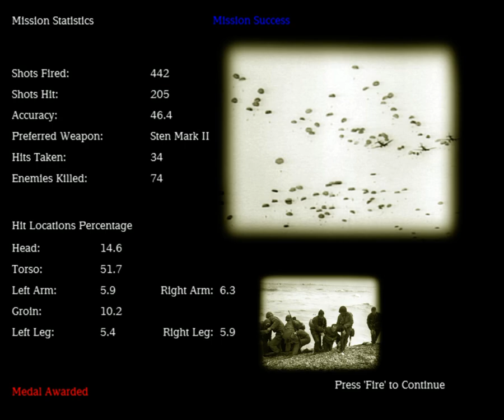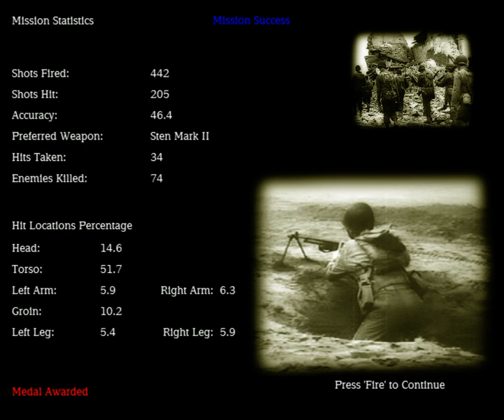Let's play Mohaa Spearhead part 2: Suicide squad.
Either i die or the others kill themself.

Medal of honor (Mohaa) Have developed by 2015, Inc. and Published by Electronic Arts.